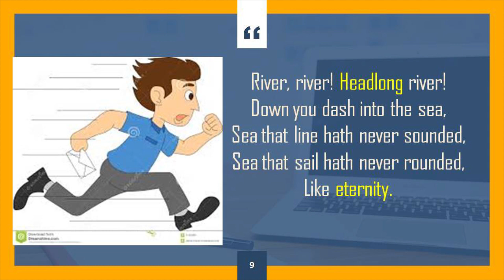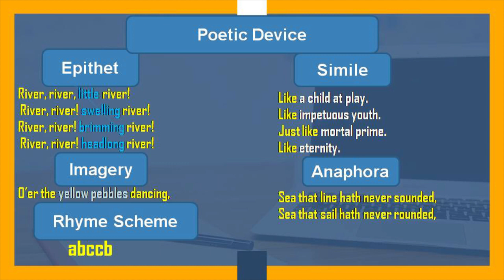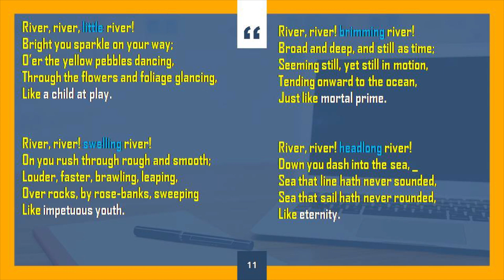The River| Part 2| 9th Memory Poem| Unit 5| Samacheer Kalvi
How to memorize easily? Poetic Device